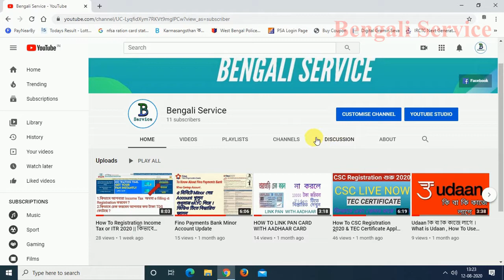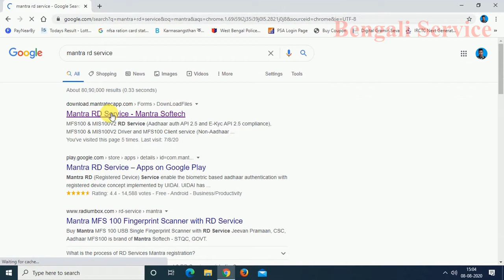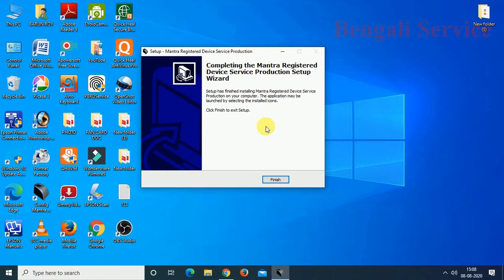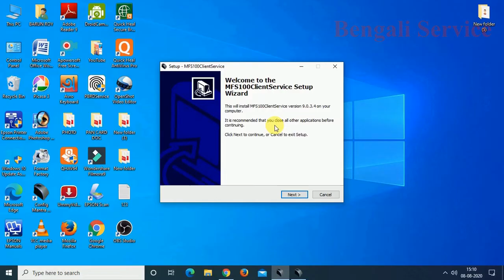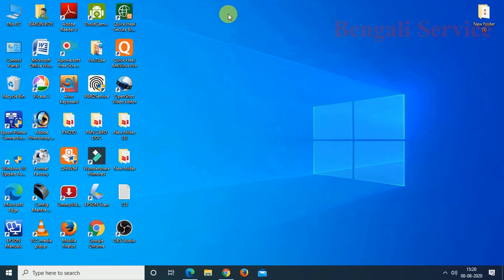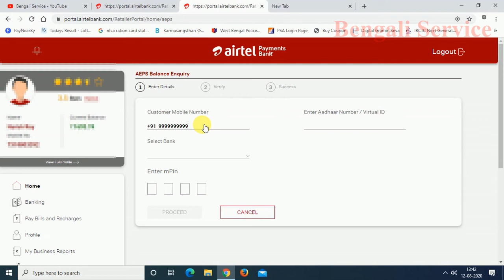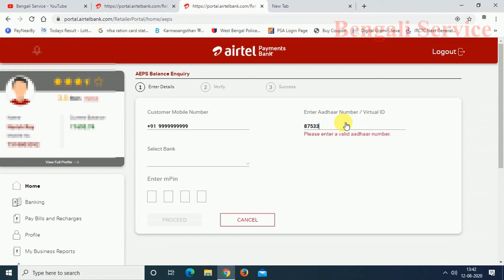How To Install Mantra Device In Your Computer Or Laptop ||Mantra Device Ki vabe Install Korben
How To Install Mantra Device In Computer . Mantra Device ki Vabe Laptop atoba Computer Set Up Korben . Mantra Ka RD Service Kaise Install kare . Bengali Service

Hello Friends ,

I am Harish Wellcome to my YouTube Channel " Bengali Service "

     Friends kamon achen sobai asha kori sobai valo achan .Ami ai video te ta tuladhorichi ki vabe apnera mantra device computer athoba laptop a set up korben
            khub sahaj vabe tula dhorichi ai video te ta abong Aeps a use kora hoyacha . Bishod janta video ti dhakun .

Apnader mone kono jadi question thaka tahola comment korta paren .